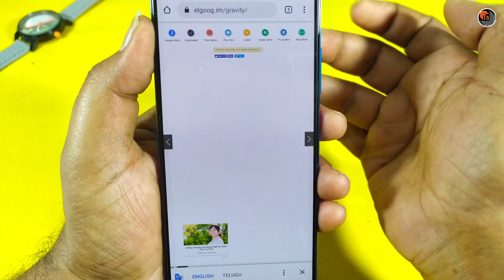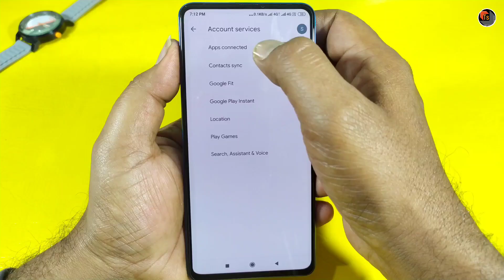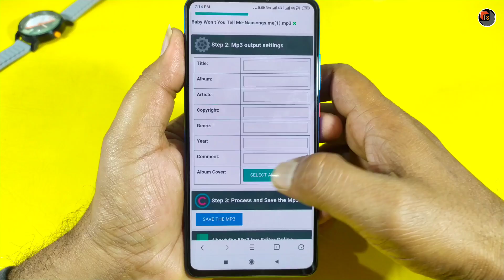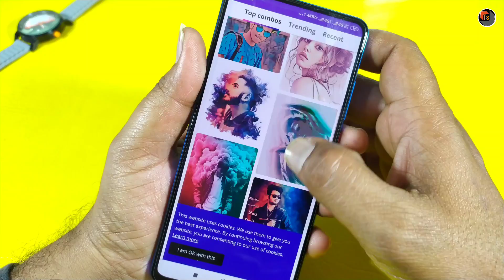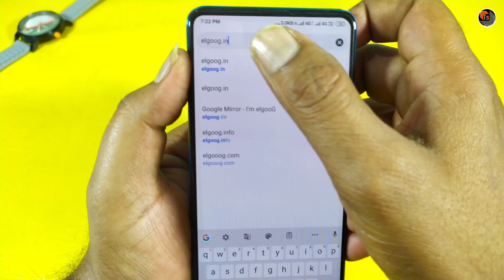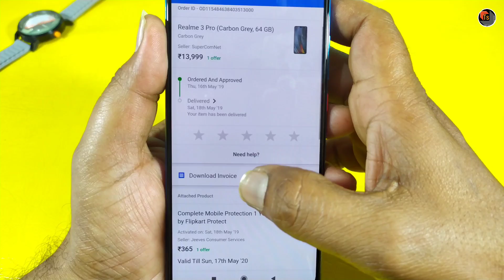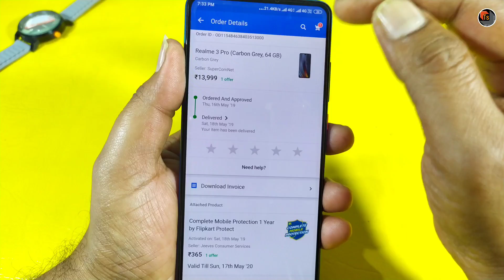Top 5 Amazing Android Secret Tips And Tricks | How To Remove Android Applications Easily | Tech Siva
Top 5 Amazing Android Secret Tips And Tricks. Today, I present to you the How To Remove Android Applications Easily and mobile tips and tricks.